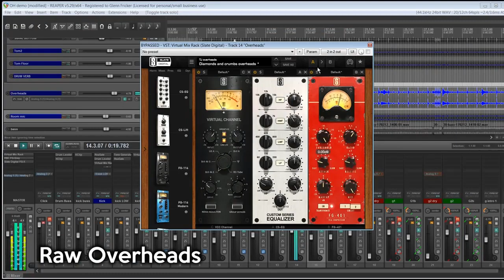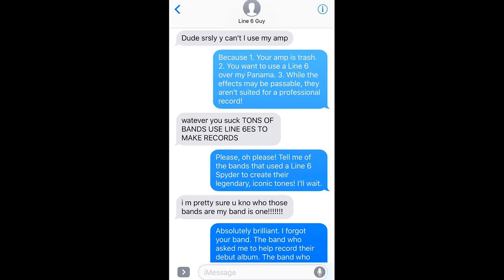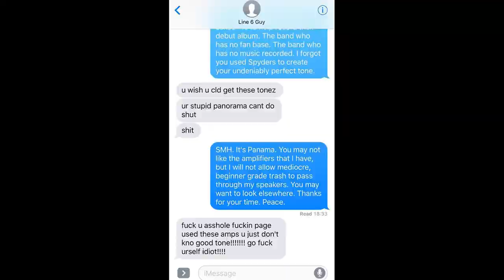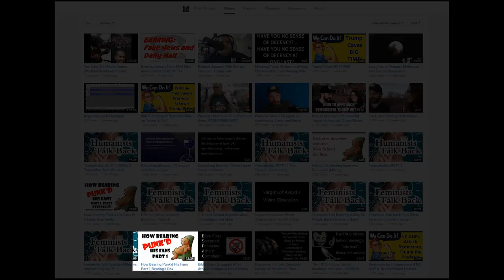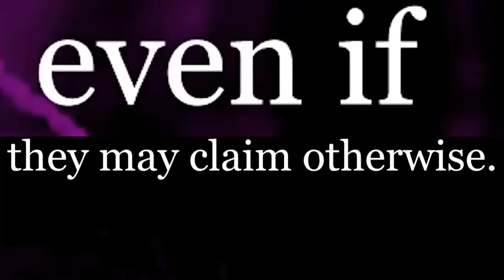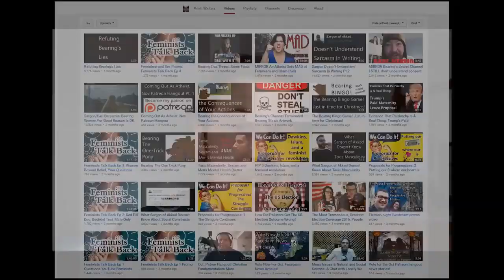Recommended recommendations!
Recommended recommendations. Regards, Bearing.

Channels in order of appearance ...